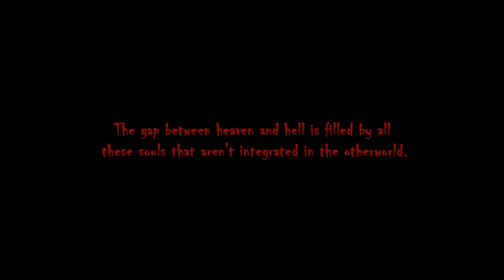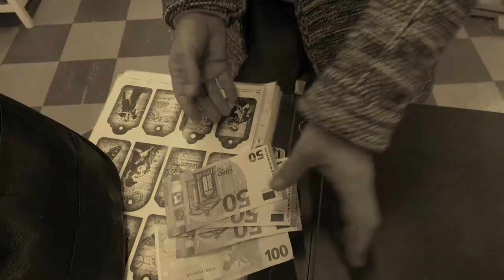Kaidan The Four Candles (Part I) - JnG Productions/Georgia Chioni 2020